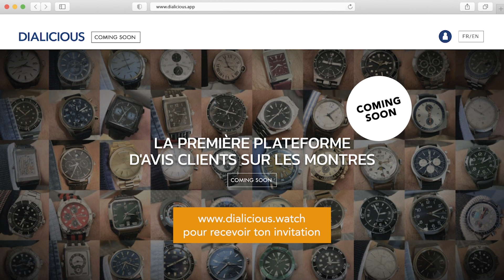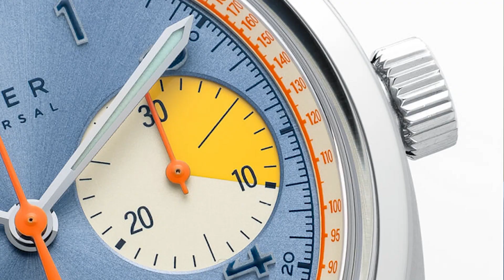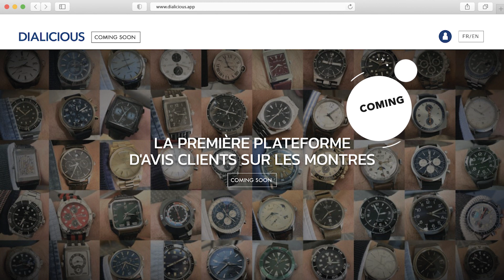👁‍🗨 FARER COBB MONOPUSHER | L'AVIS D'OLIVIER | PREMIÈRES IMPRESSIONS (EXTRAIT)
Olivier partage ses premières impressions avec la Farer Cobb Monopusher lors de la séquence Surprise de Petites Montres Entre Amis sur sa Alpina Alpiner (S3E37)